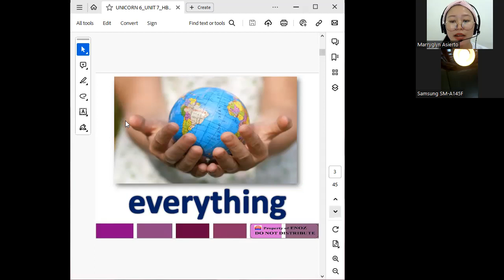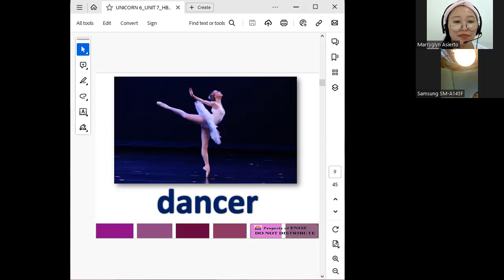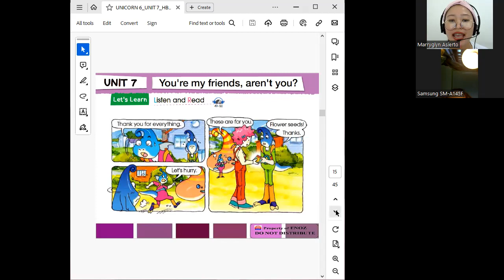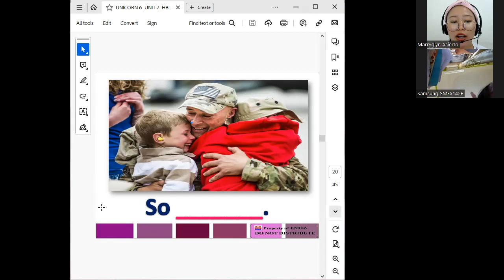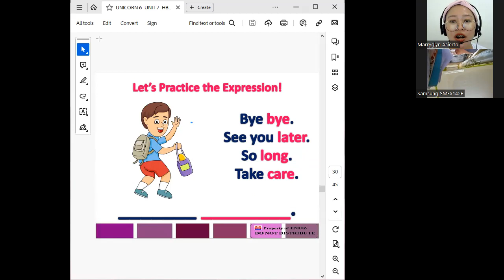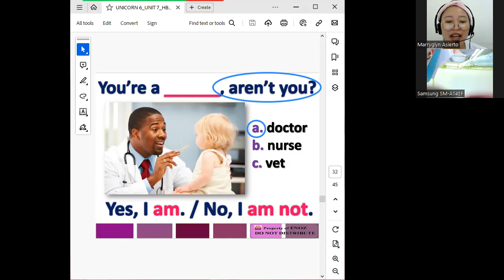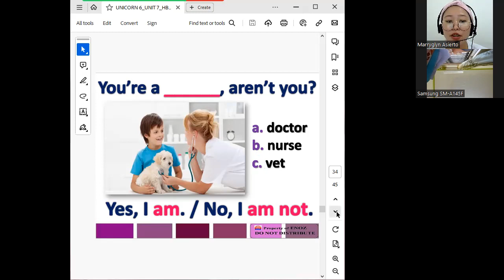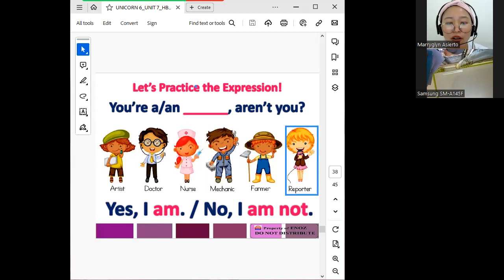Ngọc Diệp day 105|Học Tiếng Anh Online|Learn English Online